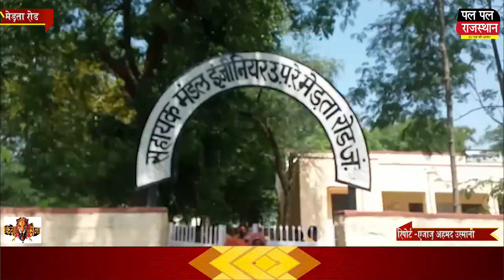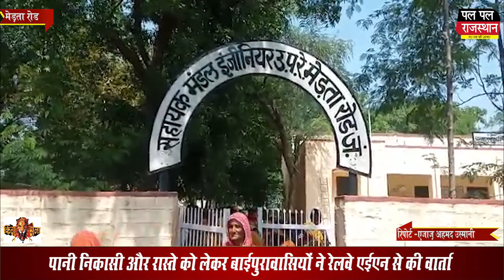MertaRoad - पानी निकासी और रास्ते को लेकर बाईपुरा वासियों ने रेलवे एईएन से की वार्ता !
पानी निकासी और रास्ते को लेकर बाईपुरा वासियों ने रेलवे एईएन से की वार्ता | Baipura residents talked to the railway AEN regarding the drainage and the way